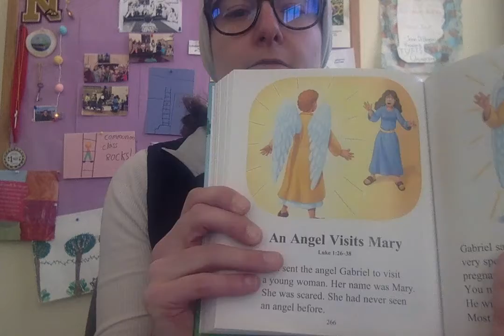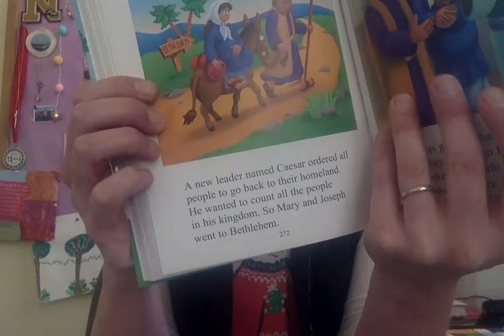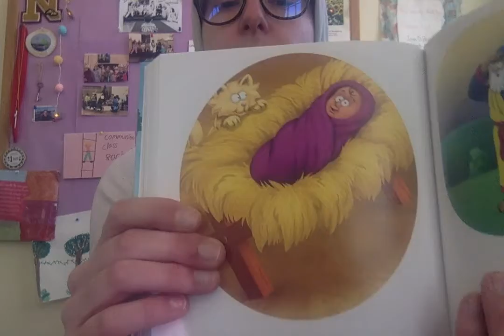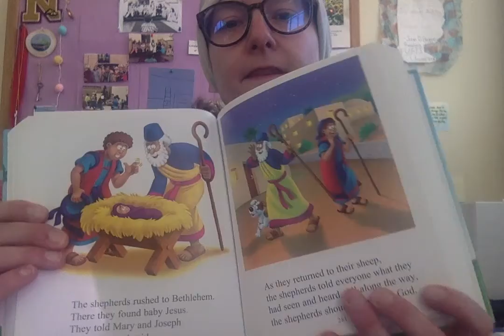Beginner Bible Christmas Story